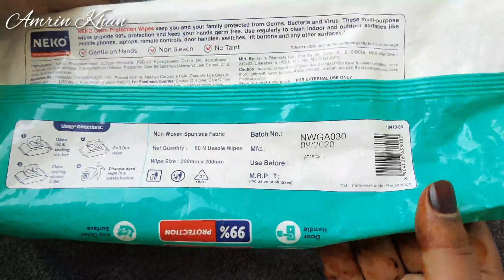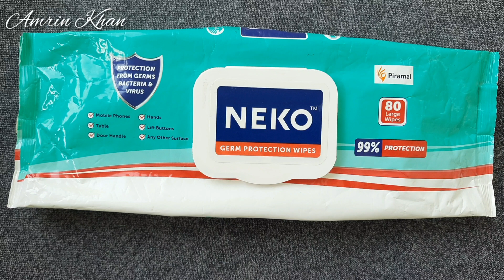NEKO Germ Protection Wipes